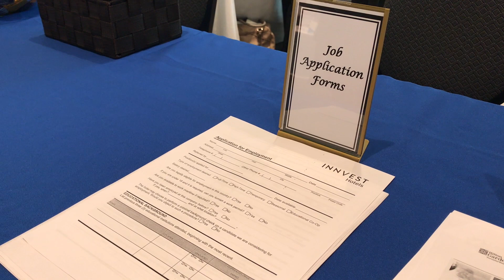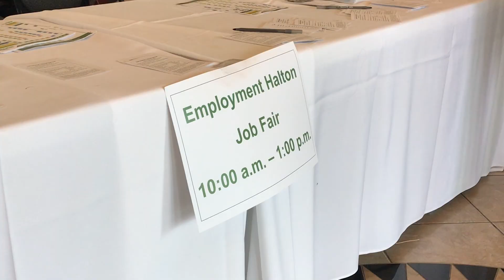Employment Halton Spring Job Fair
Sijia Liu Halton News